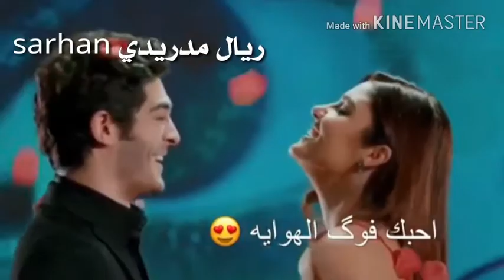أجمل اغنيه عربية اريد دوم وياي احبك 😍😙😘